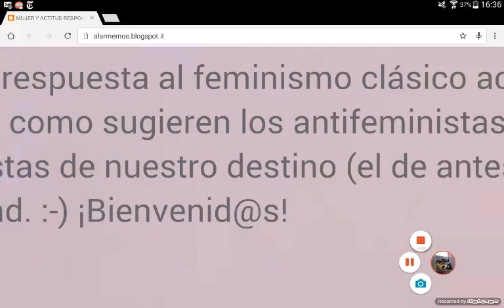Que opino acerca del lenguaje sexista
Mujer y actitud responsable (blog)